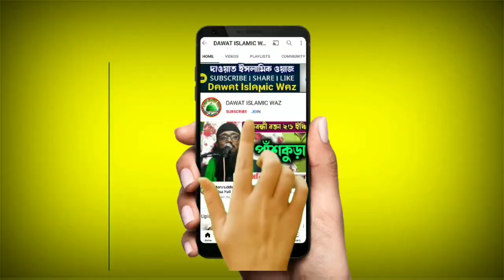Feraun Ka Wakia ┇maulana abul kalam chaturvedi latest bayan ┇abul kalam chaturvedi takrir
वीडियो को पूरा देखना । टांके मत देखो । एक अच्छा स्पीच सोभी हिंदू और मुस्लिम भाई बहने के लिए ।

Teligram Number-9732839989